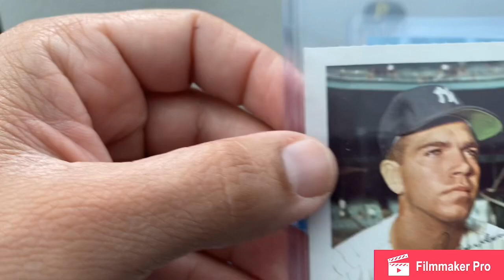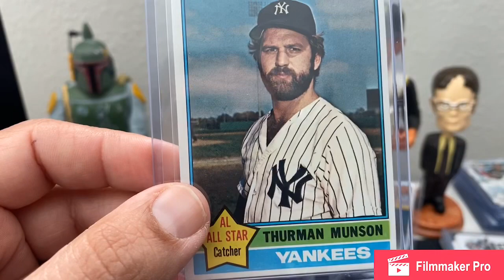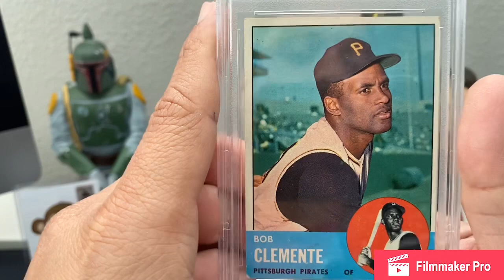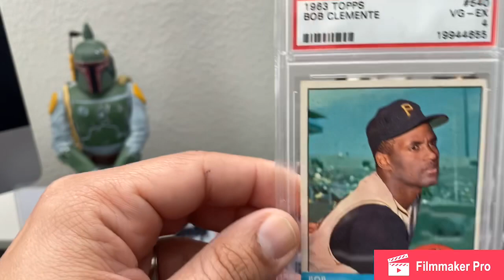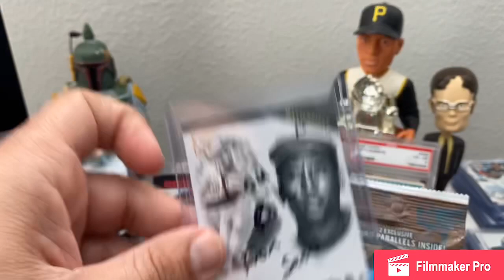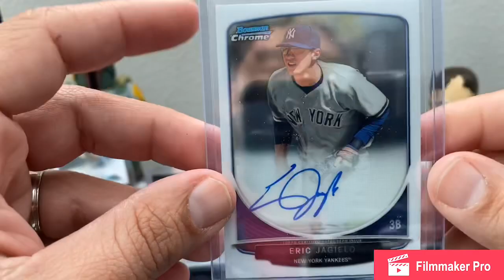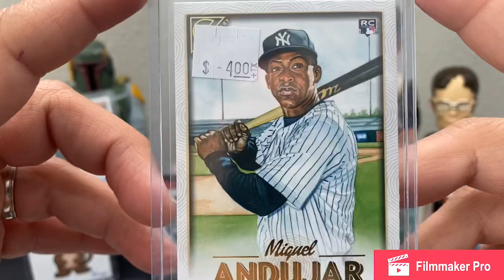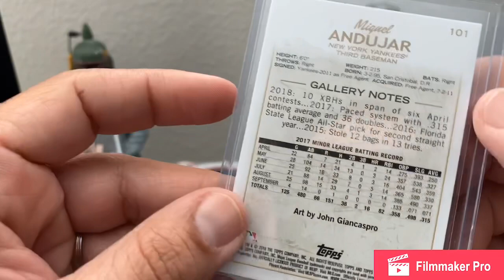Roberto Clemente huge add for the PC.... Awesome Mailday!!!!